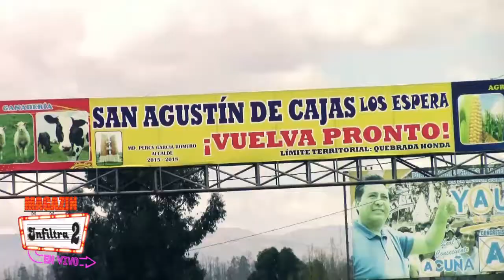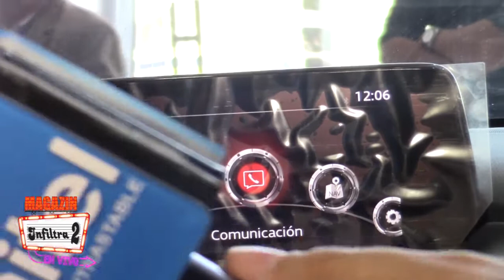¡AUTOS DE MARCA, BARATOS Y ELEGANTES! DercoCenter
Atencion a los amantes de los autos DercoCenter inaugura elegante local en Huancayo!